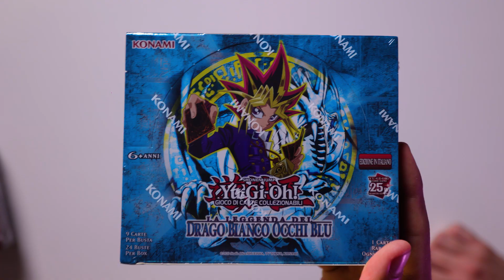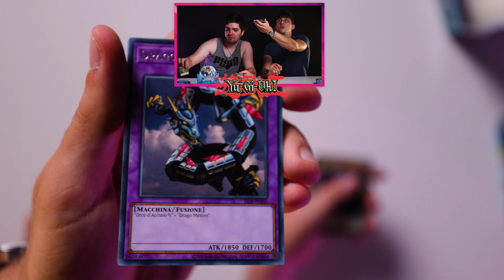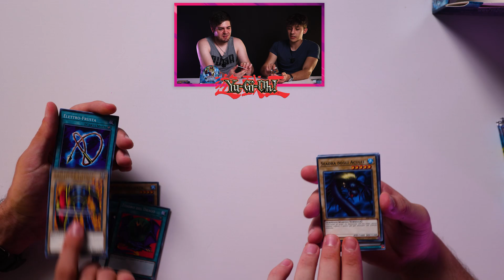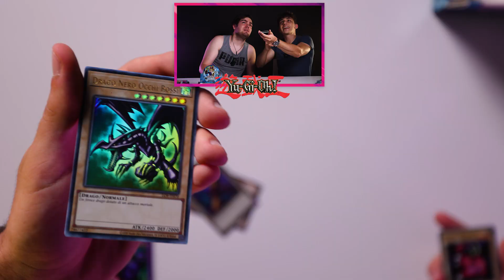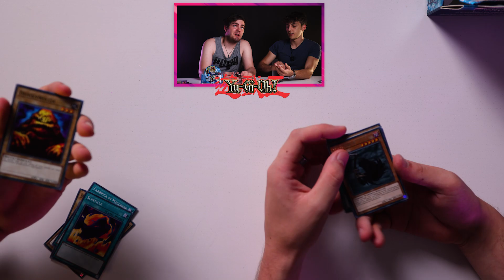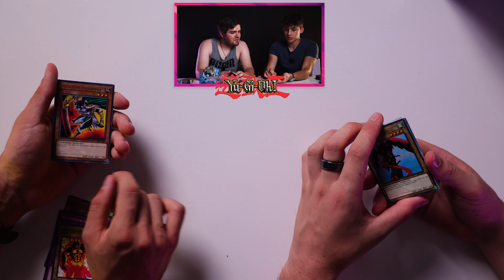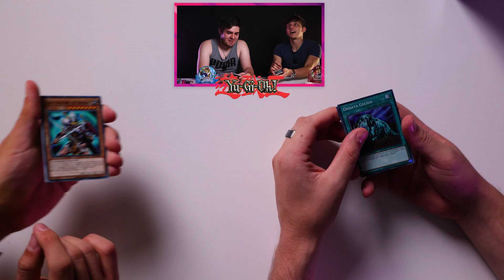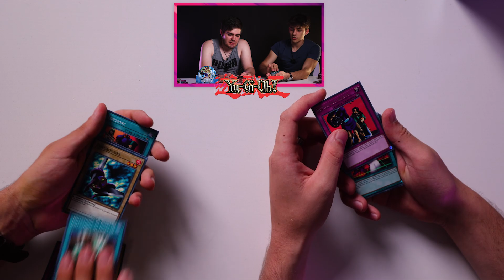EXODIA!! ODDIO!! | 2 BOX Yu-Gi-Oh! | Leggenda del Drago Bianco Occhi Blu + Servitore del Faraone!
▬▬▬▬▬▬▬▬▬▬▬ஜ۩💎۩ஜ▬▬▬▬▬▬▬▬▬▬▬▬▬▬
▓▓▓▒▒▒░░░▒░▒▒░▒░ LEGGIMI ░░░░▒░▒░▒░▒░▒▒▒▓▓▓
▬▬▬▬▬▬▬▬▬▬▬ஜ۩💎۩ஜ▬▬▬▬▬▬▬▬▬▬▬▬▬▬
📌Ditemi cosa ne pensate del video con un commento!
📌COLLABORAZIONI
PASSA ANCHE DA:
MINIATURE E INTRO
📷Miniatura:
🔶Le faccio io con Photoshop
📌Se vuoi chiedermi qualcosa in privato,scrivimi sul mio profilo instagram!
DOMANDE FREQUENTI
🔶Registro con una Lumix G8
📌 Con cosa edito i video?
🔶Per editare i miei video uso Adobe Premiere
📌Che mouse ho?
🔶Klim Skill
📌Che tastiera ho?
🔶Klim Domination
📌Che cuffie ho?
🔶Ho le EPOS | Sennheiser
📌Che microfono ho?